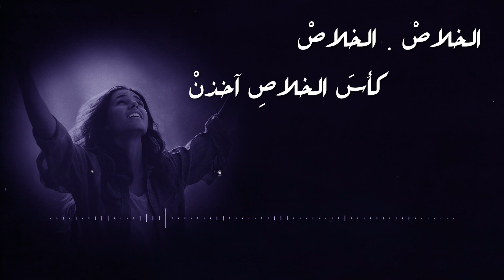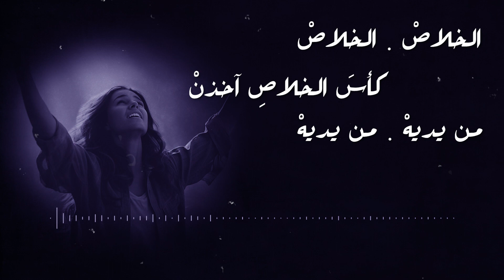الحياة الأفضل - ماذا أرد للعلي - ترانيم كلاسيكية - موسيقى بدون إيقاع + ترنيم منخفض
Arabic Songwriter: Ghobrial Rizkalla
Music Composition:
Music Arranger: Moheb Safa
Recording, Mixing, and Mastering: Shady Fekry
Original English Songwriter: Edward Miller
Solo: Rani Magdi

Choir:
Men:
Afraim Alfie
Ebram Maged
Fadi Sorial
John Mo’nes
Karim Hani
Mark Sami
Mina Eid
Mina Magdi
Moudy Habib
Rami Ghaly
Ramsis Mamdouh
Remon Maher
Remon Malak
Roger Raef
Sameh Adly
Sherif Hani
Sherif Wilson
Wessam Mofeed
Youssef Mo’nes

Women:
Carole Sherif
Christine Mourad
Dora Sherif
Linda Habib
Lydia Samir
Marcelle Sameh
Mariam Hanna
Meram Dawood
Meriam Nabil
Monica Boktor
Sarah Atef
Sarah Nader
Tia Shehata